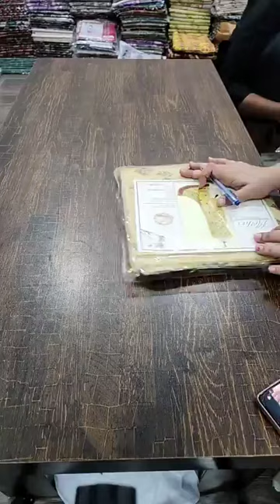Justdotoutfit lawn 2piece |New design 👌 winter just start 👌 🙌 ittehad nishatlinen-unstich